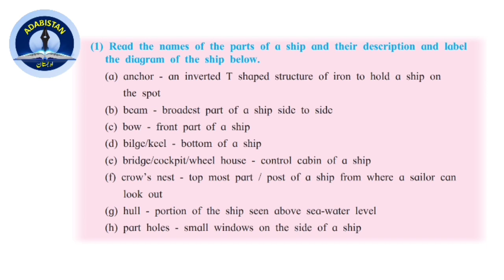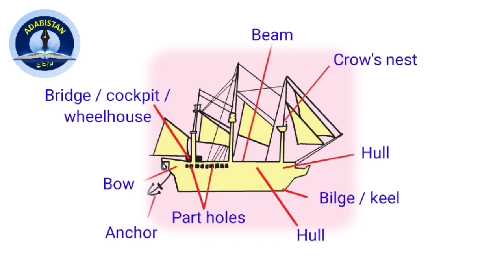Std 8 Urdu / Semi English Medium / Subject English / 2.5- Heroine of the sea (Warming Up) Q.A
Educational videos/ Std 8 Urdu / Semi English Medium / Subject English / 2.5- Heroine of the sea (Warming Up) Q.A